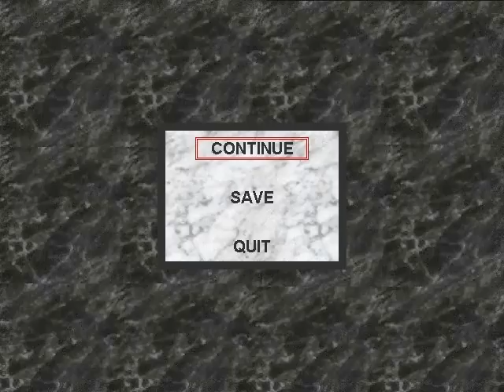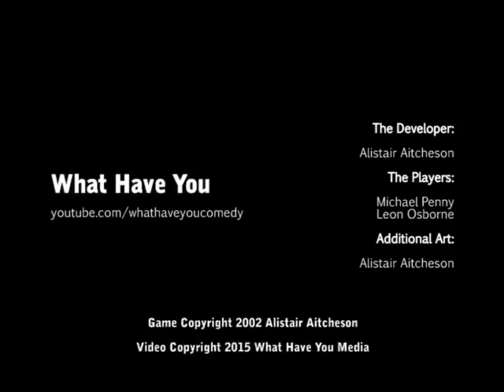Let's Play Alf the Elf, Episode 10: IT'S A PIT, LEON!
In which it is a pit.